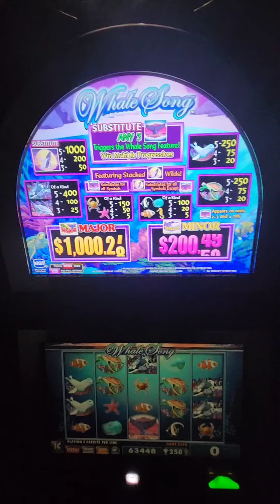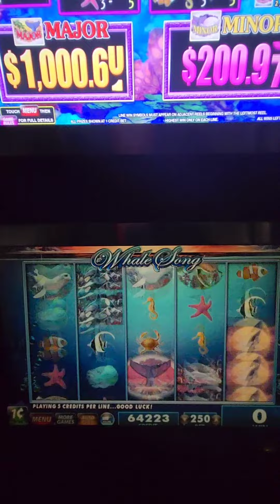IGT Whale Song Video Slot Machine Game Play. web site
IGT Whale Song Video Slot Machine Game Play. This video slot game is in an IGT AVP (Advance Video Platform) G20 3-D (multi-layered) with a 20 inch LCD touchscreen monitor. This game can also go into a non-3-D LCD touchscreen monitor.